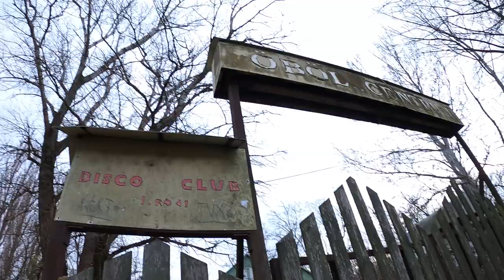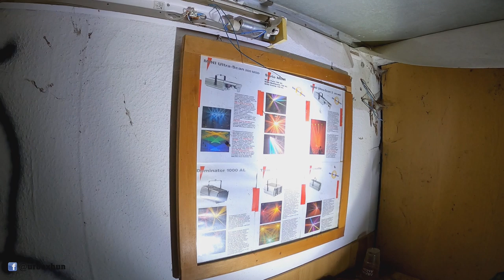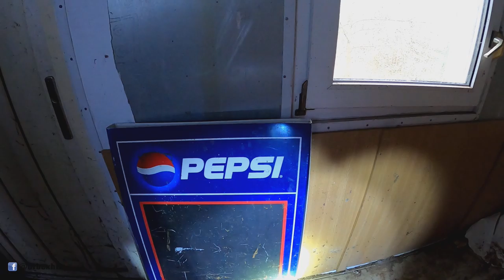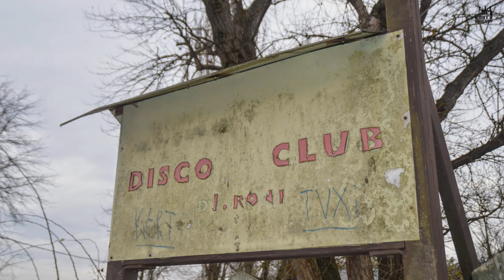Elhagyatott szabadtéri disco 2020/1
Egy elhagyatott szabadtéri disco-ra bukkantunk.